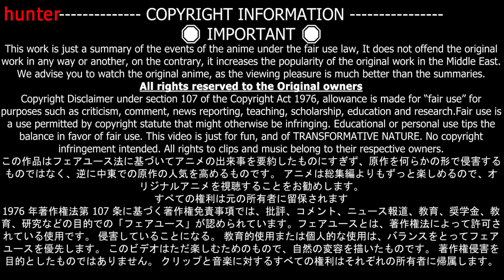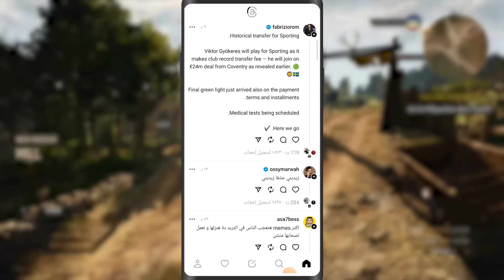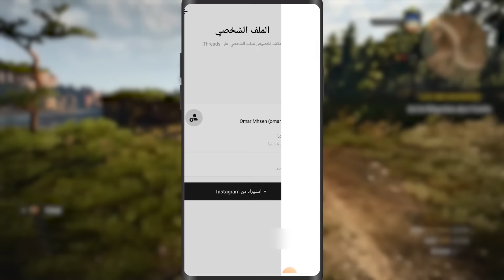اتهموه بالضعف والجبن ولكنه انفجر بكل قوته السحريه عليهم😮ملخص انمي نانا